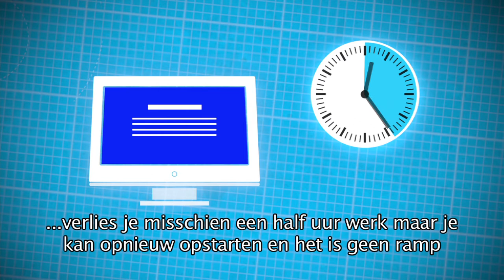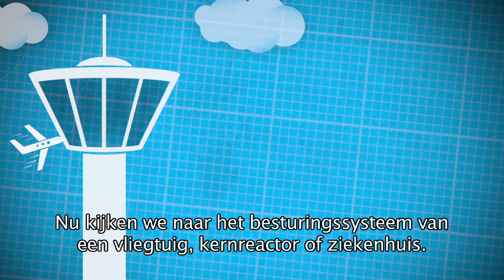VU Video 5: Andy Tanenbaum on MINIX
Andy Tanenbaum Explains his research on the Minix Operating System in 2 minutes